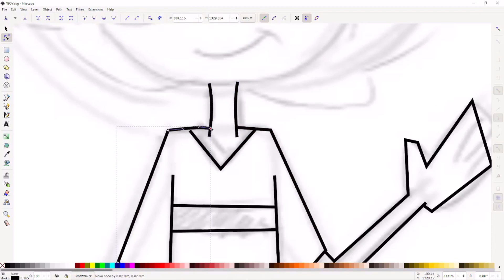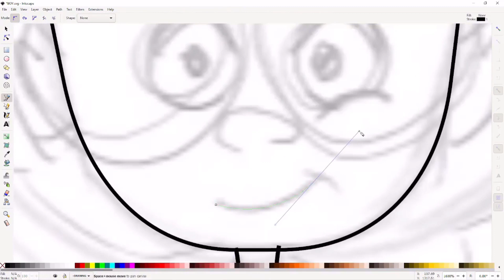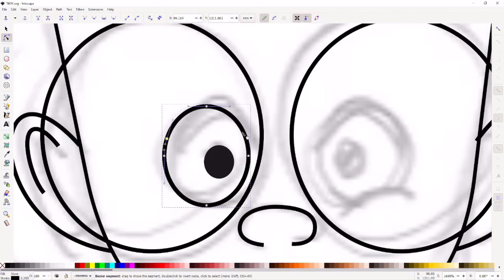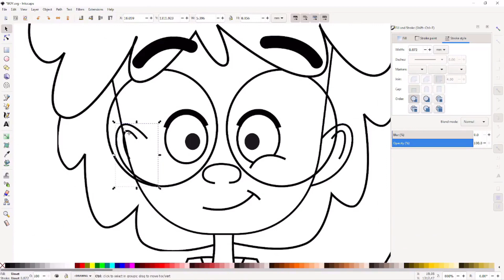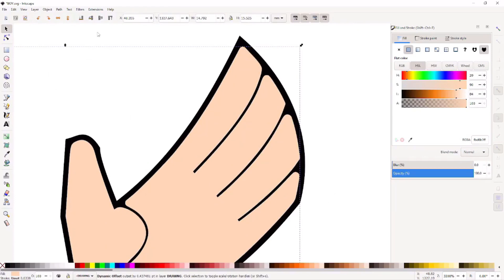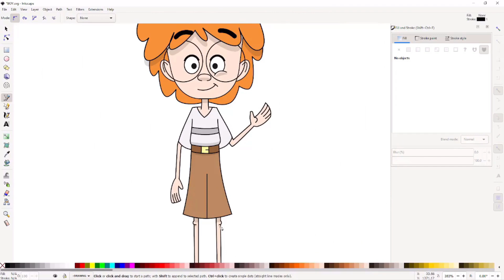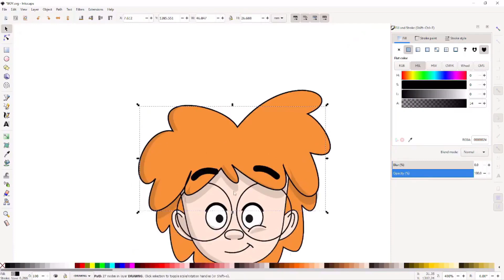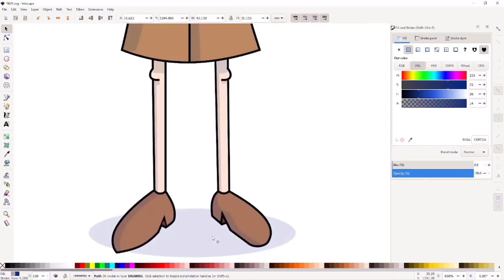Inkscape Cartoon Boy - Time-Lapse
This is a time-lapse of the a character i made for an old course of mine called "Cartoon Character Design From Zero". The sketch was made in Krita and the rendering was made in Inkscape.